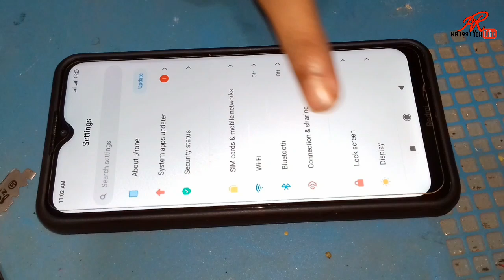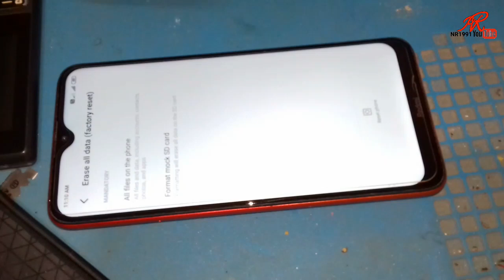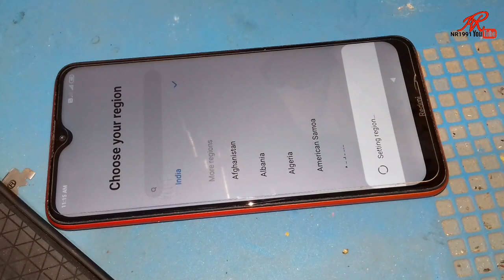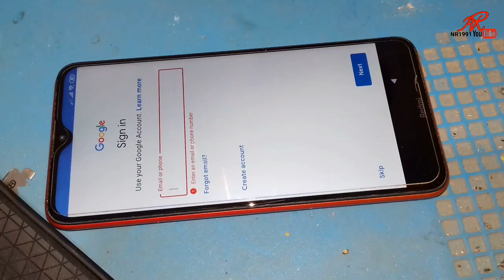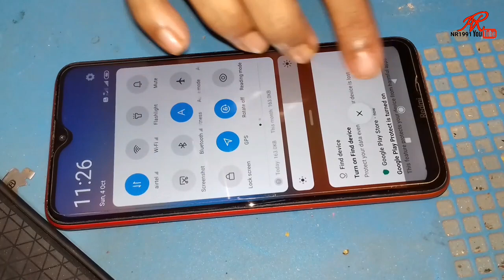How To Solved Automatic Screen On/Off Problem In All Mi Redmi Phone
automatic screen on/off In All Mi Redmi Phone| lock screen light on off| auto screen on| automatic screen on problem

automatic screen on problem,automatic screen on off,auto screen on,lock screen light on off,auto screen on/off problem in realme 2,how to solved automatic screen on/off in all realme phones